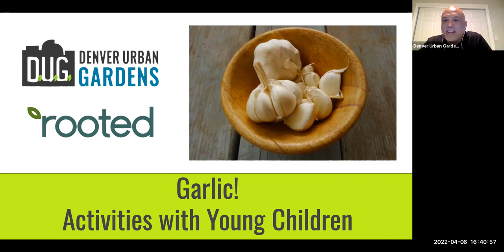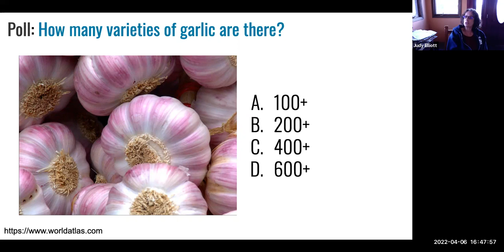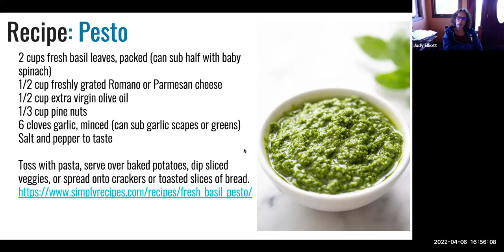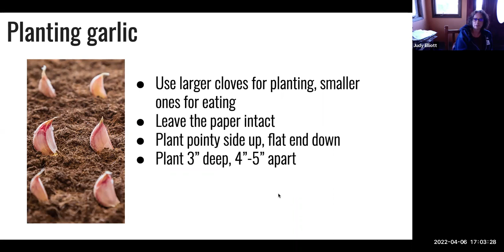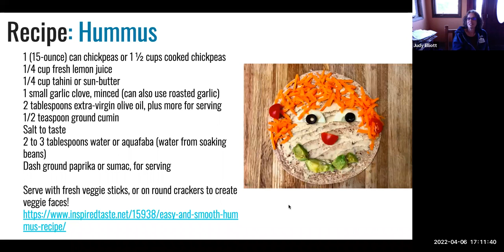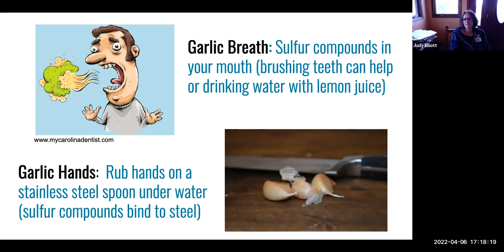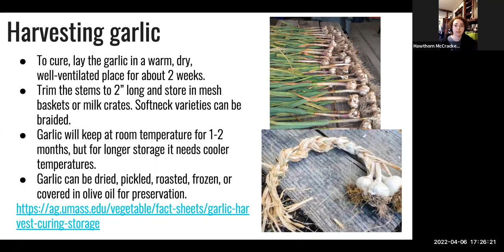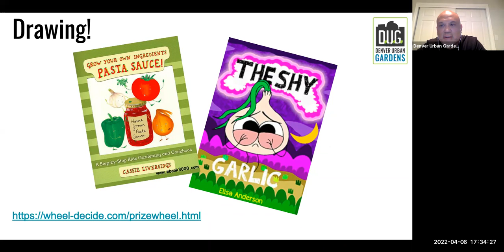Garlic! Activities for Young Learners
Denver Urban Gardens partners with Rooted to discuss how to get kids interested and engaging with garlic!